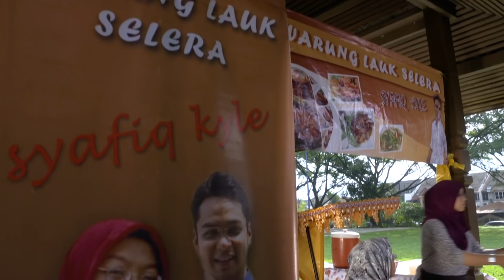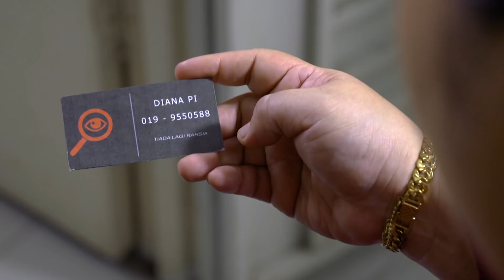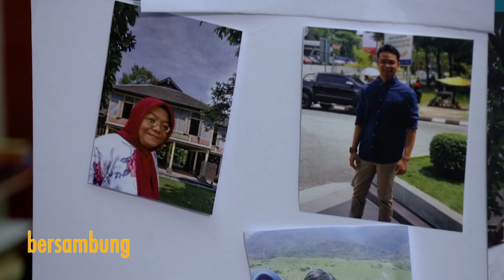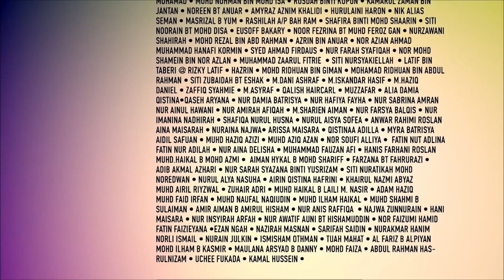Budak Usin | Episod 10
Najwa gagal dalam sesi casting dan sangat kecewa. Perasaan benggang Naquyah pada Imah semakin menjadi-jadi apabila jiran tetangga selalu upah Imah untuk masak ketika kenduri ataupun doa selamat. Ketika berkhemah di sekolah, Syafik kenakan Usin dengan basahkan semua bajunya. Usin benggang dan cuba nak kenakan Syafik tetapi ketika itu dia terserempak dengan Ustaz Osman.

Pelakon : Akhbar Latefi, Shamsul Ghau Ghau, Shanie, Zalif Sidek, Syafiq Kyle, Nik Adam Mika, Amy Mastura, Azhan Rani, Noorkhiriah, Munaabella, Hafiyah Hafiz, Hafiy Aiman
Pengarah: Shahrulezad Mohameddin